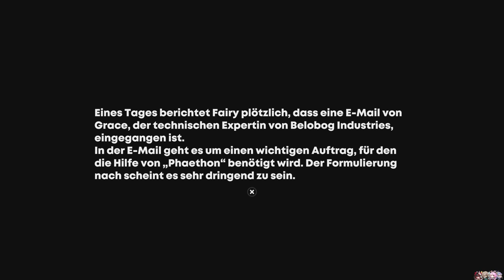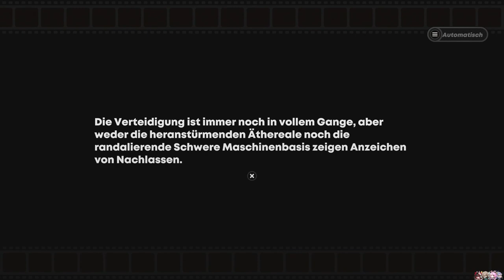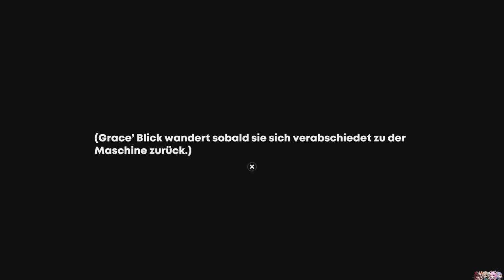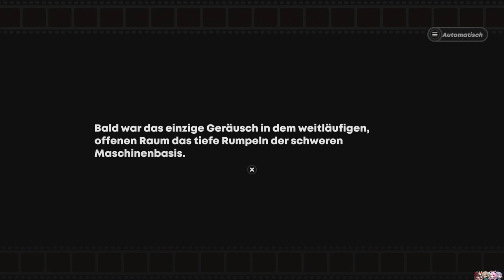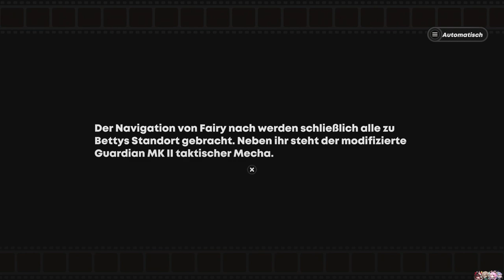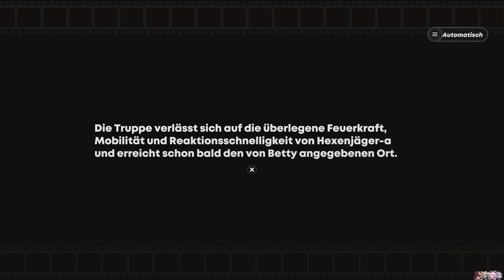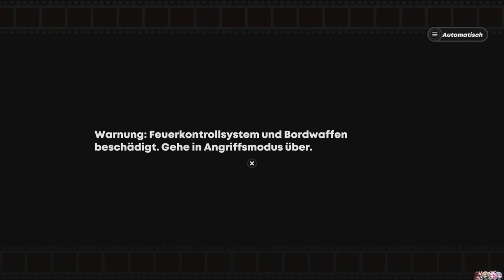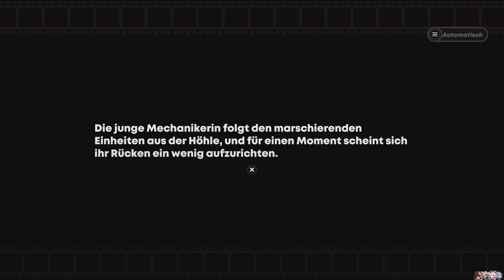GRACE AGENTEN-GESCHICHTE [ZENLESS ZONE ZERO] #24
Für die Kinder!